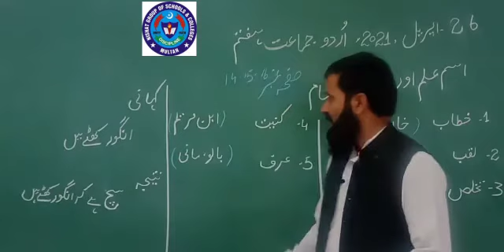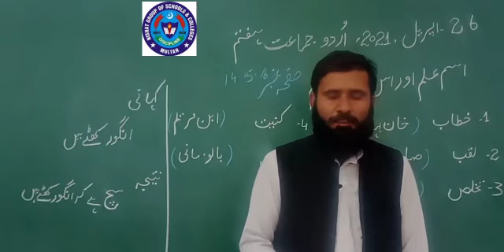URDU 26 APRIL 7TH CLASS